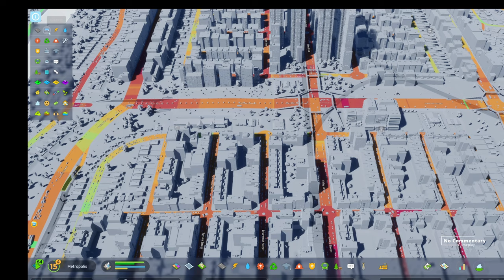Cities Skylines II - Gameplay - EP43 - Traffic Lights - Roundabouts are bad - Traffic lights back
Cities Skylines II - Gameplay - EP43 - Traffic Lights Part 1 - Roundabouts are bad - Traffic lights are back on the menu.

Episode 43:
I may do it wrong, but traffic lights are better for a high traffic volume, at least currently.
Removing main roundabouts.

Cities Skylines II, Version 1.0.15f1